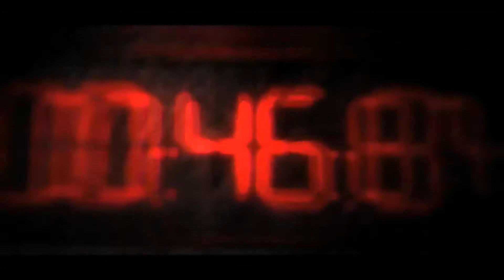Fiasco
All music written by, performed by, recorded by and copywritten by Loophole